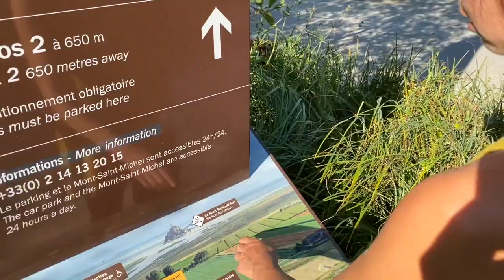Küstenwanderung und Wingen mit den Manda's - Unsere Frankreich Reise startet // VANBERLOS Vlog #3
Nach Holland haben wir uns auf den Weg nach Frankreich gemacht. Ein kurzer Stop beim Mont Saint Michel wurde gefolgt von 3 Tagen mit den +Manda ´s in der Bretagne. Von Küstenwanderung bis Windsurfen, Kiten & Wingen war alles mit dabei.
Unsere Frankreich Reise ist gestartet.

Unsere Surf Ausrüstung:

➤ Windsurf:
Board: Severne 2021 Pyro 83 Liter
Segel: Severne 2021 Blade 4,0 & Severne 2021 S-1 4,6
Mast: Severne Blueline 370
Gabelbaum: Severne 2021 Enigma Carbon 140-190

➤ Wingfoil:
Board: Starboard 2020 Wingboard Lite 4'6'' (69 Liter)
Wing: 4m Airrush V2
Foil: Shinn Suprahydra 1600 (75cm Mast)